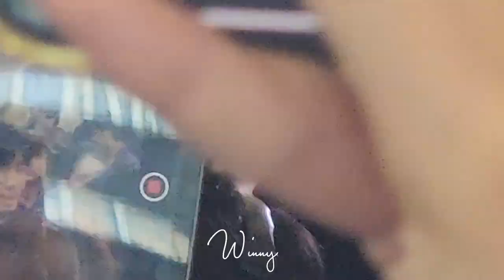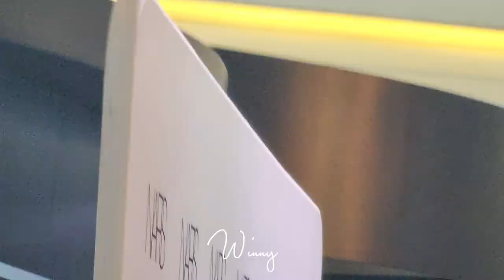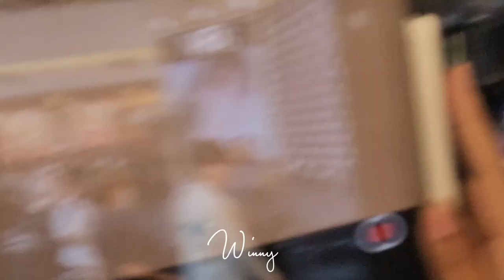Fourth โฟร์ท ณัฐวรรธน์ งาน Foundation Yourway NARSTHAILAND NARSWITHFOURTH @ Siam Paragon |230501